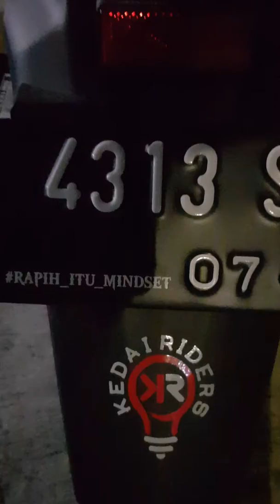PCX 2018 Om Sigit dari Pancoran, kita Acak acak bro 😘🤭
Kedai Riders
Larangan, Ciledug.

Patokan :
di samping Lanang Barbershop Puribeta 1atau
Di depan Halte Busway Puribeta 1